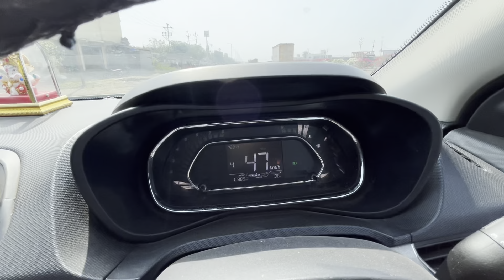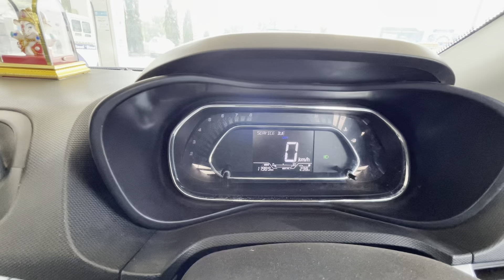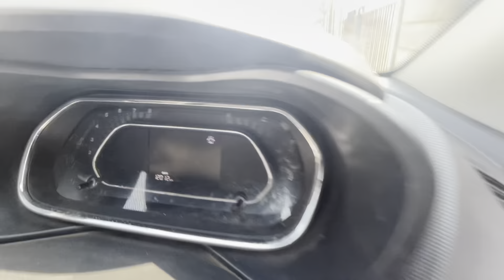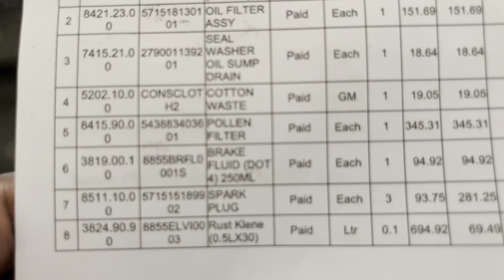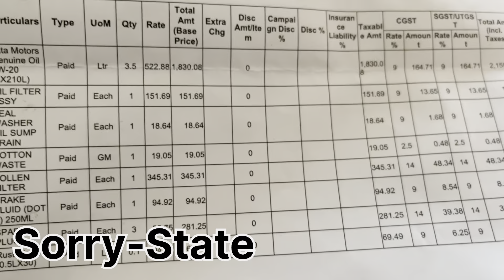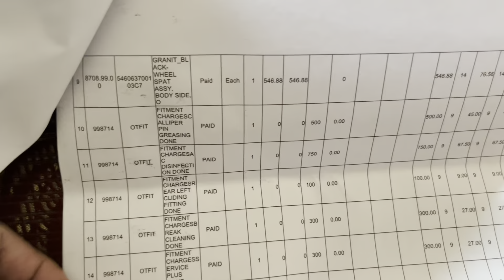Waste of Money💰😣4th Paid Service Of Tata Nexon,Reality?😱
Is video main apko information based video

Your Question/Queries